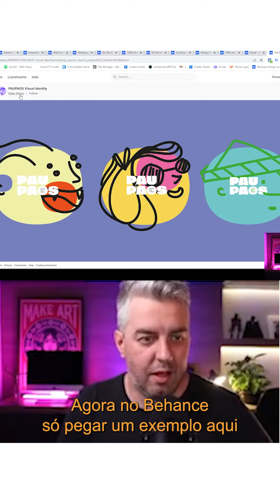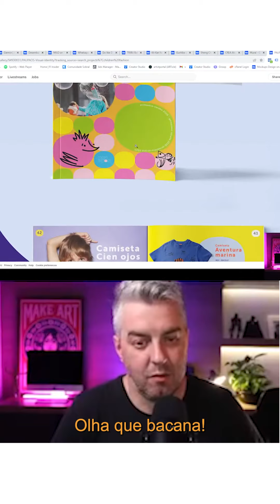Dicas para Ilustração no Mercado de Moda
A ilustração na moda vai além das estampas em camisetas. Ela pode transformar uma marca inteira! Imagine sua arte não apenas na camiseta, mas na vitrine, na sacola, nos acessórios e até mesmo em bonecos colecionáveis. Neste vídeo, eu mostro como uma única ilustração pode ser desdobrada em diversas aplicações, atraindo não só o mercado de moda, mas também outras oportunidades. 🌟👕